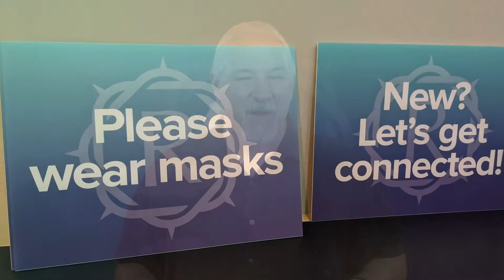Updated COVID Mask Policy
A message from Pastor Joe about changes to The Redeemer's Place COVID mask policy.